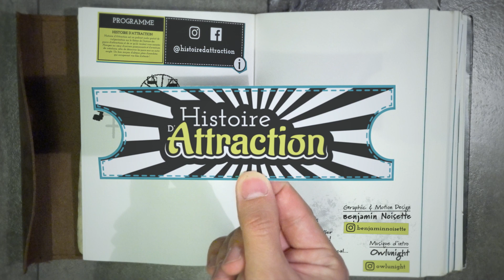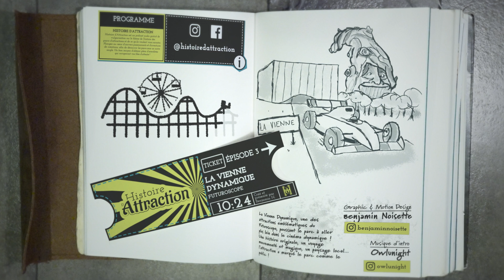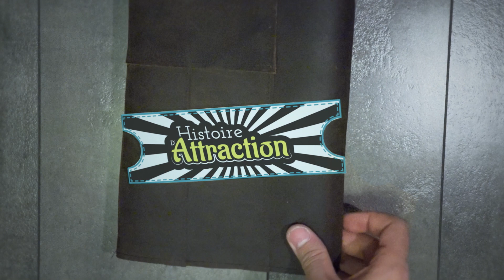HISTOIRE D'ATTRACTION N°3 - LA VIENNE DYNAMIQUE (Podcast Audio)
La Vienne Dynamique, une des attractions emblématiques du Futuroscope, poussant le parc à aller plus loin dans le cinéma dynamique ! Une histoire originale, un voyage mouvementé et magique, un paysage local...l’attraction a marqué le parc comme le public !

Réalisation du podcast et Graphic / Motion Design : Benjamin Noisette
Musique d’introduction : Owlunight

Histoire D’Attraction est un podcast audio vulgarisateur gratuit sur l’histoire des parcs d’attractions et ce qu’ils veulent nous raconter.

Retrouvez le podcast sur YouTube et certaines plateformes de streaming audio

Facebook et Instagram : @histoiredattraction

Futuroscope “Comment ça marche ?” / Guide technique 2011 (Livret) rédigé par Virginie Shirley et Charline Berthelot

Titre:  Cherry Picking
Auteur: Erothyme

Titre:  Night
Auteur: Kosmorider

Titre:  Crime Time
Auteur: Leonard Richter

Titre:  Dystopia
Auteur: Luke Hall